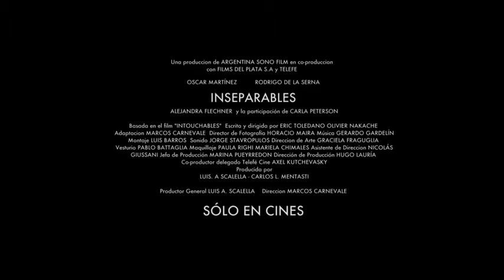Inseparables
Felipe a wealthy businessman who has been quadriplegic, due to an accident, is looking for a therapeutic assistant. There are several highly qualified, but he decides to take the assistant of his gardener, Tito who has decided to resign.